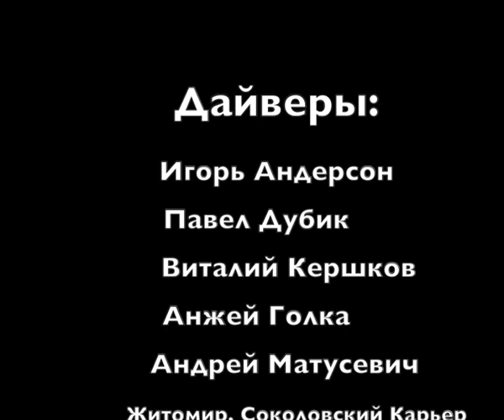Соколовский карьер зимой | декабрь 2007 года | Технари готовятся к погружению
Архивное видео про подготовку к погружению на Соколовском карьере, Житомир. Зима, но лед еще не стал.  Поездка на технические погружения в карьере. Фильм смонтирован с моих архивных материалов, снятых в далеком 2007 году на видекамеру Sony. Разрешение камеры было всего 576p и писала она уже напрямую на DVD диск. К сожалению, подводные съемки в этом видео отсутствуют :-)